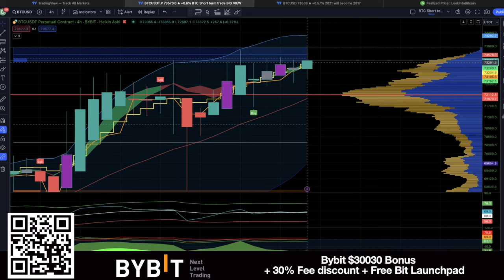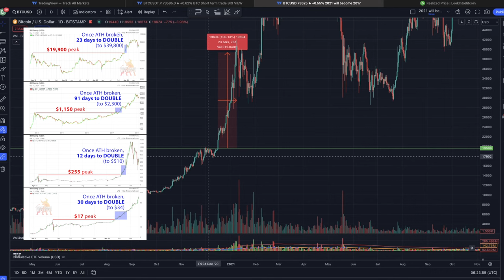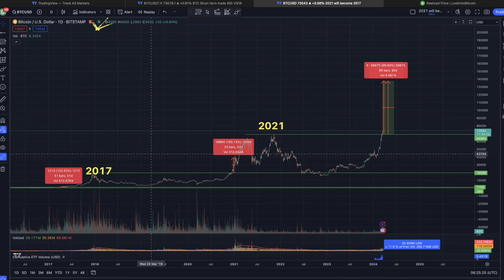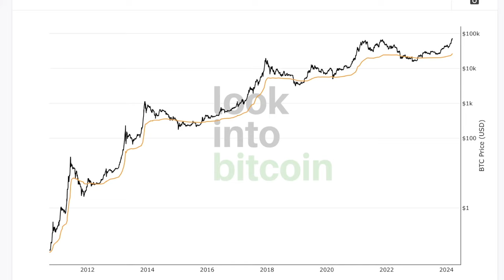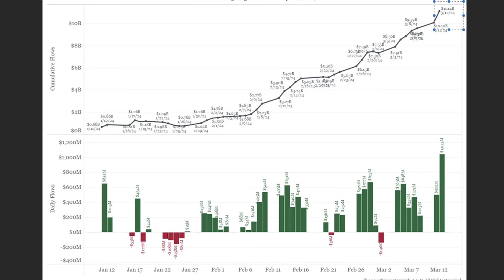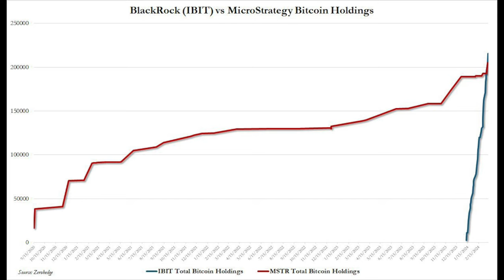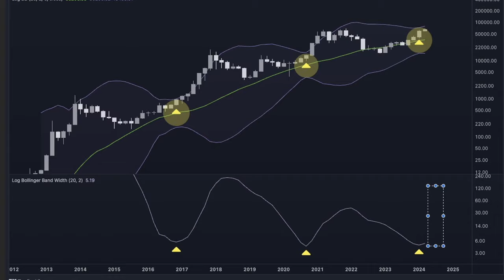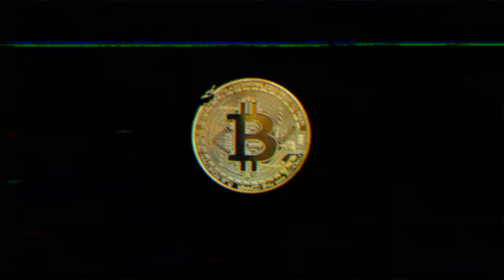WILL BITCOIN DOUBLE TO 140K SOON??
⏰ Time Stamps ⏰
0:00 Intro
0:40 BITCOIN TA CHARTS
12:00 Trading tip
13:49 Travel Tip
15:32 Question Fiat
17:47 News Thailand
20:09 Life lesson

✅ TRAVEL

✅ EDUCATION

🔥🔥COOL STUFF 🔥🔥